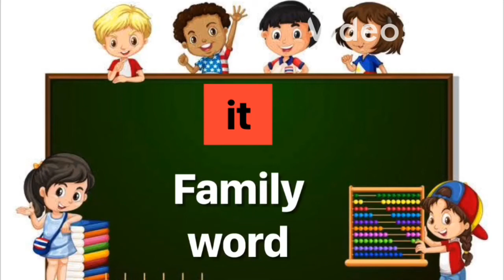it Word Family | Three Letter Words | CvcWord | Rhyming Word Ending With it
it word family | cvc words

ut word family | cvc words | Rhyming Word Ending With ut | Three Letter words | phonics for kids

C and K spelling rules which one to spell for /k/ sound | Phonics for early reading and learning

Digraph ck | ck digraph sound | ck word family | phonics for Kids |When to use ck together

ub word family | Three Letter words | Rhyming Word Ending With ub | cvc words | short vowel u

op Word Family | Rhyming Word Ending With op | cvc Words | Short Vowel o | Three Letter Words

ot Word Family | Rhyming Word Ending With ot | Three Letter Words | cvc Word | short vowel o

og Words Family | cvc Words | Rhyming Word Ending With og | Short Vowel o | Three Letter words

ob Word Family | Rhyming Word Ending With ob | Short Vowel o | cvc words | Three Letter Words

ed Word Family | Cvc Words | Rhyming Words Ending With ed | Short Vowel Sounds e |Three Letter Words

in Word Family For Kids | Rhyming Word Ending With in | Three Letters Word | Cvc Words For Kids

am Word Family | Rhyming Word Ending With am | Cvc Words For Kids Learning | Three Letter Words